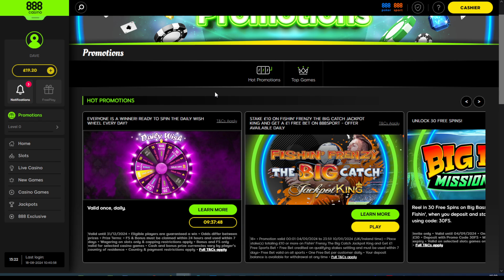Big Bass Hold N Spinner. Short session on a re-opened casino. More profit Balance Building FREE CASH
Remember, only gamble with money you can afford to lose.